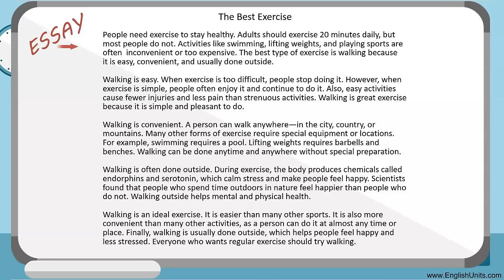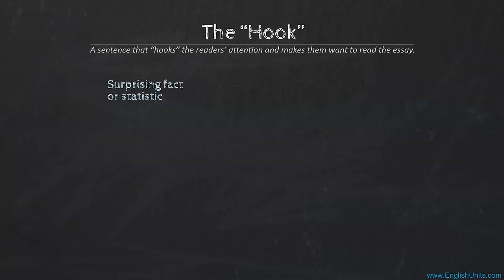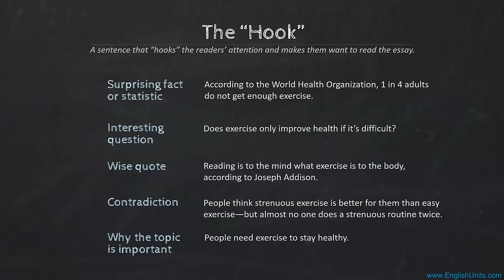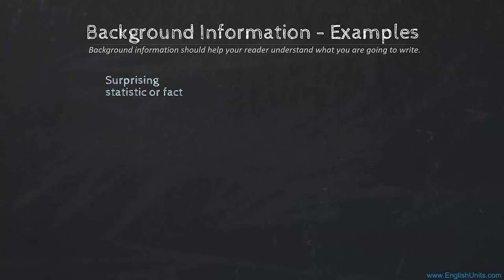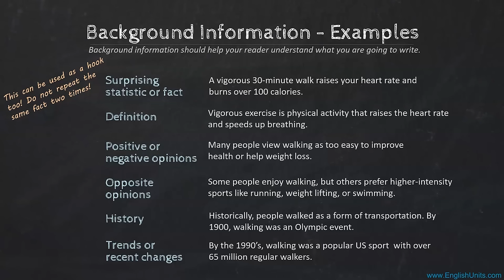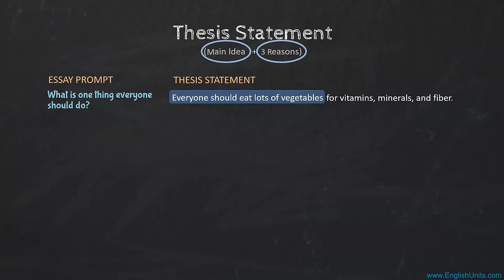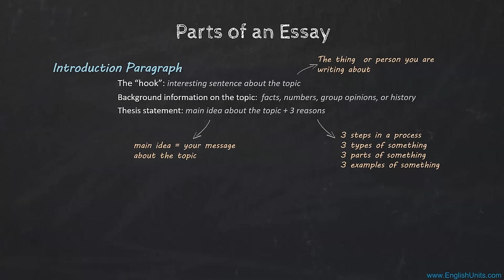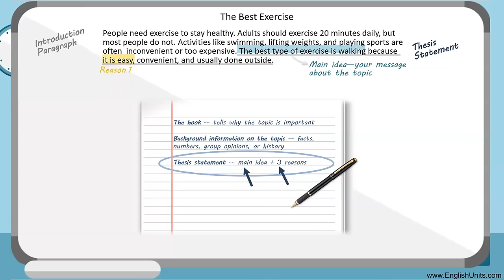How to Write an Essay: Introduction Paragraph (with Worksheet)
Learn how to write an essay starting with the introduction paragraph. Print this pdf to take notes:

Here are the timestamps:
00:00 How to write an essay
00:41 Example of an essay
00:56 Parts of an essay
02:10 The first sentence (called the "hook" or "lead")
02:28 Essay hook types and examples
05:54 Background information
06:10 Background information types and examples
08:18 Thesis statement
10:21 Thesis statement examples

Please note: This video does NOT cover how to outline an essay. To learn how to outline an essay and transfer the outline into a draft, this video will help:

This video series explains essay writing step by step, starting with the essay hook (or lead), background information (also called the bridge), and thesis statement,  along with several examples of each. The video begins with a brief introduction about what an essay is, how many paragraphs to include, and gives information about the prompt.

The bulk of the video explains how to write the first sentence of an essay, also called "the hook" (or "the lead") and gives five types of hooks, as well as examples of each. It goes on to explain what types of facts or information to include in background information on a topic. Finally, it explains what a thesis statement is and gives several examples on various types of topics, in each, explaining that the thesis statement includes both the main idea and three reasons, steps, examples, or parts of something.  All four parts of this video series can be found at these links:

Let me know if you have any questions or feedback in the comments.